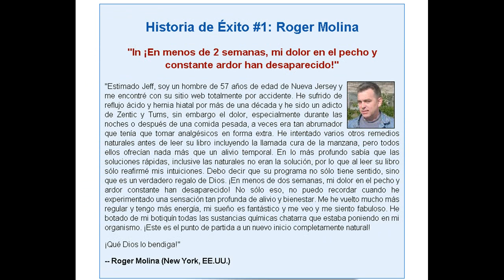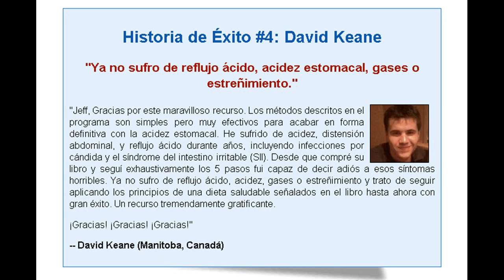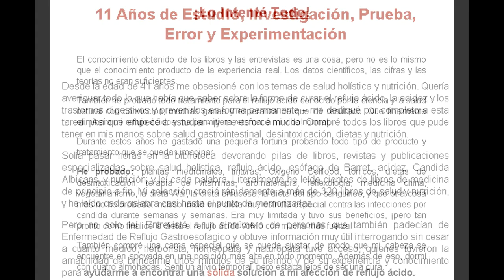Maneras de manejar el ardor de estómago - reflujo ácido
El reflujo ácido es también llamada acidez. Es una condición de un desequilibrio de la reacción química en el cuerpo que ocurre en el esófago en lugar del estómago.

El reflujo ácido afecta a niños y adultos y es una experiencia desagradable. S que desencadena por el consumo de ciertos alimentos como el chocolate, los cítricos y los alimentos picantes. Alimentos tome una cierta hora del día, especialmente por la noche cuando la digestión es lenta y más de comer, dará lugar a la reacción del ácido desagradable. Los síntomas del reflujo ácido incluyen; sabor amargo en la boca, ardor o dolor en el pecho o en la garganta y el aumento de ácido en el estómago. Hay muchas maneras de manejar el reflujo ácido, que son:

. 1 A través de una dieta adecuada - Construir un diario de los alimentos; lista de los alimentos que usted come y la cantidad. Observe a su reacción a cuerpo a los diferentes tipos de alimentos, el registro de los tiempos cuando la comida o la cantidad provoca una reacción de ardor de estómago.

2. Evite los alimentos que se sabe que causa el reflujo ácido. Alimentos como el curry, los alimentos fritos, bebidas con cafeína, bebidas alcohólicas y menta puede desencadenar el reflujo ácido.

3. Coma comidas pequeñas y frecuentes y evitar comidas pesadas antes de acostarse. Preferentemente, tener su última comida del día 3 horas antes de irse a la cama.

4. Los alimentos que son ricos en hidratos de carbono complejos, como el pan, el arroz y la pasta puede calmar el exceso de ácido en el estómago.

5. Coma despacio y mastique bien los alimentos para maximizar la nutrición. Le ayudará el proceso de la digestión en el estómago

6. Evite los alimentos con alto contenido de grasas, ya que tomar más tiempo para digerir provoca que el estómago secrete más ácido para la digestión.

Algunos de nosotros de vez en cuando podría presentar reflujo ácido después de una comida. Sin embargo, la reacción de ácido persistente puede conducir a una enfermedad crónica conocida como ERGE, que es una condición de esófago irritada o dañada. Consulte a un médico si experimenta reflujo ácido o acidez estomacal frecuente, ya que potencialmente puede conducir a complicaciones graves.

Obtenga más información sobre la intolerancia a los alimentos y consejos sobre cómo lidiar con la intolerancia alimentaria en los hechos de intolerancia de comida.